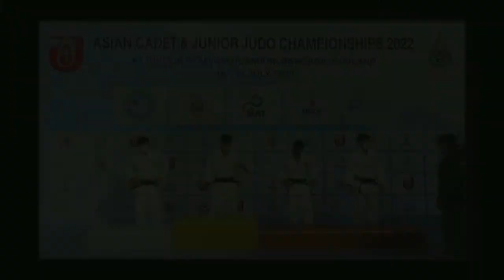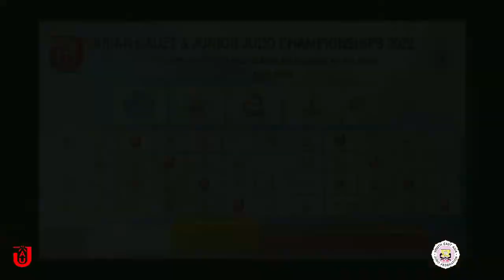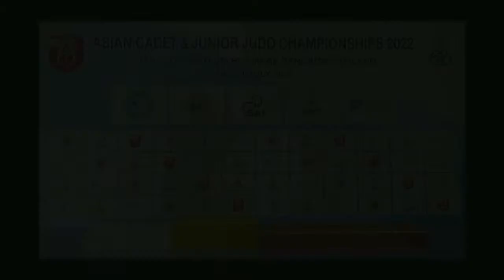Day-3_Final Block_MAT1_JUA LIVE STREAMING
Asian Junior Judo Championships 2022, Bangkok